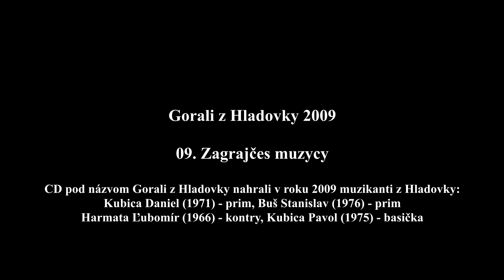Gorali z Hladovky 2009 - 09. Zagrajčes muzycy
CD pod názvom Gorali z Hladovky nahrali v roku 2009 muzikanti z Hladovky:
Kubica Daniel (1971) - prim, Buš Stanislav (1976) - prim
Harmata Ľubomír (1966) - kontry, Kubica Pavol (1975) - basička